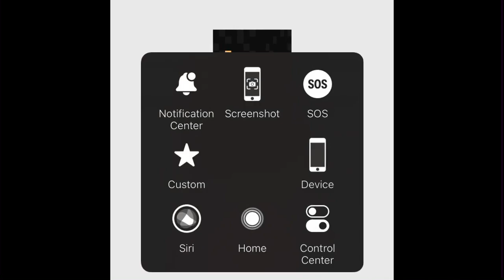Minecraft White Pokeball Boy's Hand Grabbed Skin 1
White Pokeball Boy's Hand Grabbed Skin 1 Close Ups